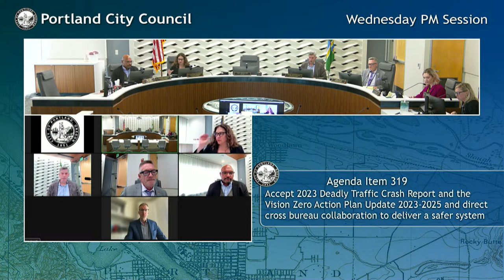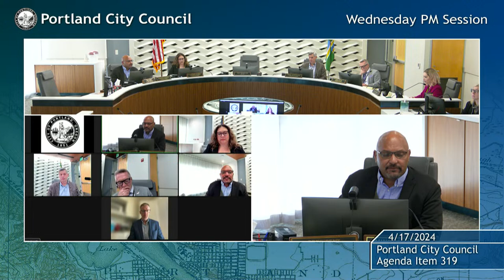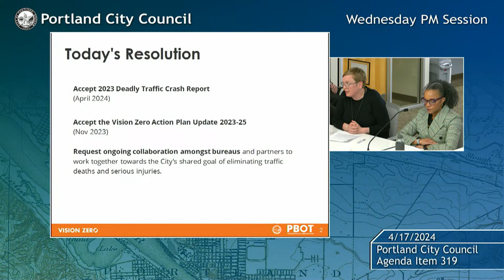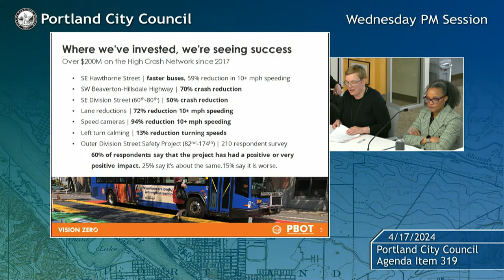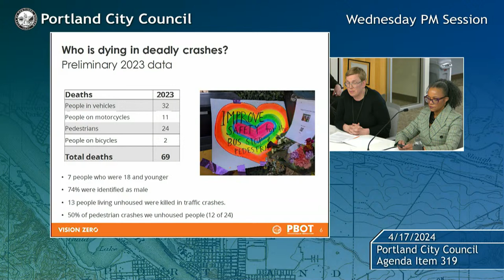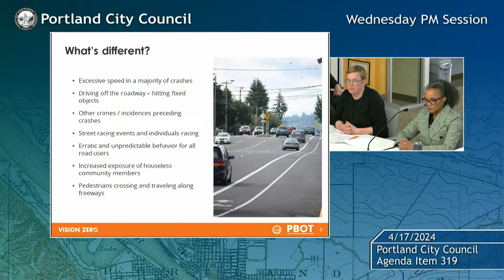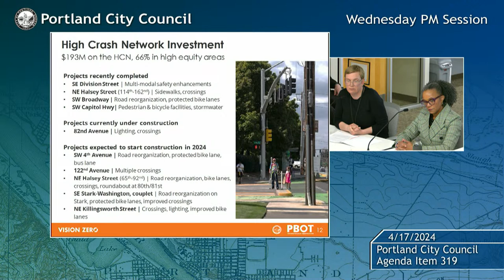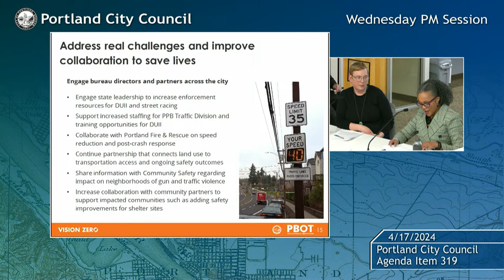Portland City Council Meeting PM Session 04/17/24